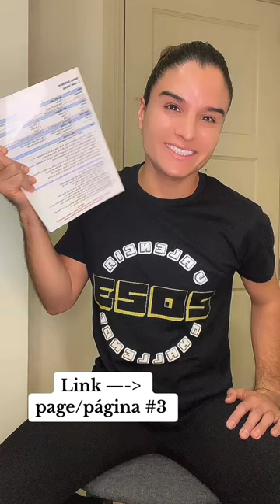Valencia Diet: Healthy/Natural Weight Loss